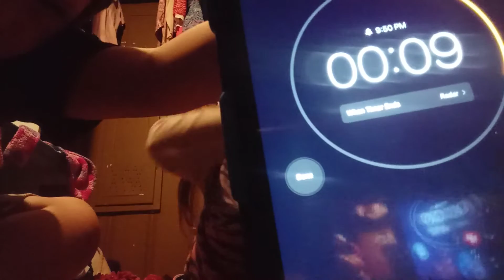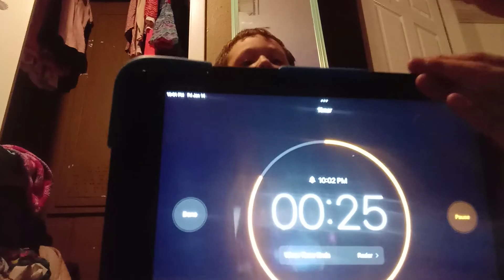trying to beat world records